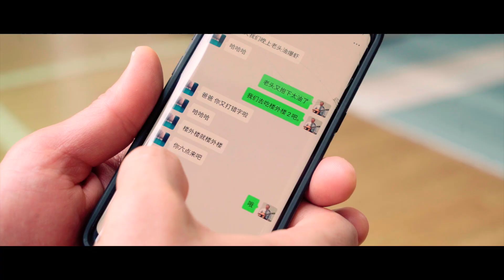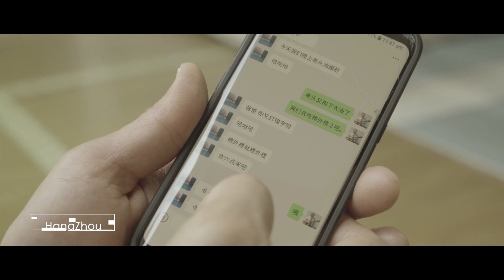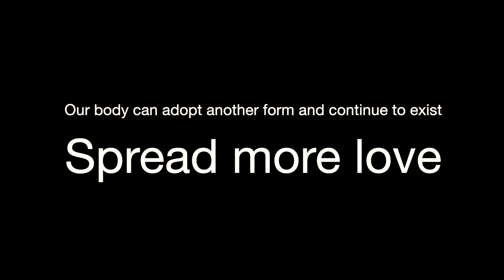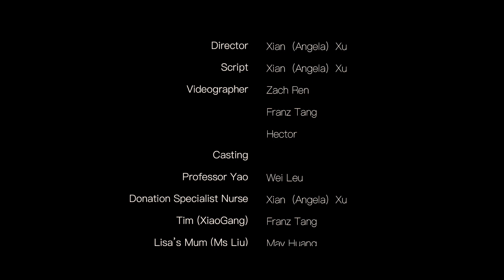Coming Home ENG SUB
The Organ and Tissue Authority (OTA) works with states and territories, clinicians, the community sector and the general public to deliver the Australian Government’s national program to improve organ and tissue donation and transplantation outcomes in Australia.
The OTA leads the implementation of the national program in the collaboration with, State and Territory Medical Directors, DonateLife Agencies (one in each state and territory) and hospital medical and nurse specialists in organ and tissue donation. These people and organisations comprise the DonateLife Network.